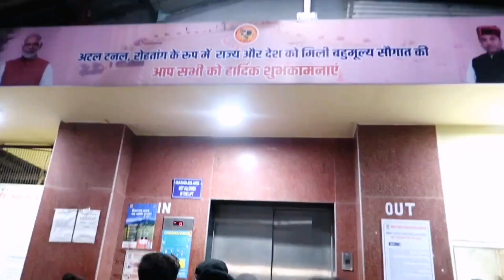BIRTHDAY TRIP(Shimla) PART- 1| Travelling Vlog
Hey everyone,

Ll

👋👋👋👋👋Bye Bye 👋👋👋👋👋